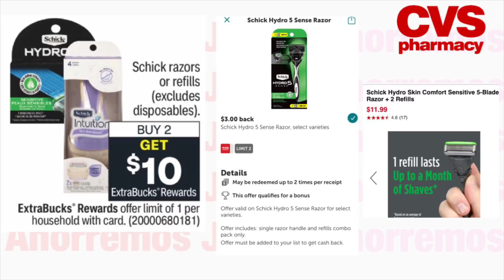10 Súper Ofertas en CVS || Productos Gratis más Reembolsos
Compras que puedes realizar en cvs usando cupones

•COMENTA
•COMPARTE

🔅Recibes 2,000 puntos extras
Fetch Reward Código de Referencia:
B4RDR

🔆¿Nuev@ en CVS ?
Inscríbete al CLUB de BELLEZA de CVS por cada $30.00 RECIBE $3.00 Extrabucks

🔆Disfruta de beneficios en cvs Recibe $10 Extrabucks mensuales

Código de referencia:
BEST554955